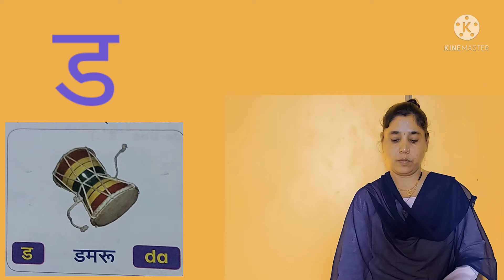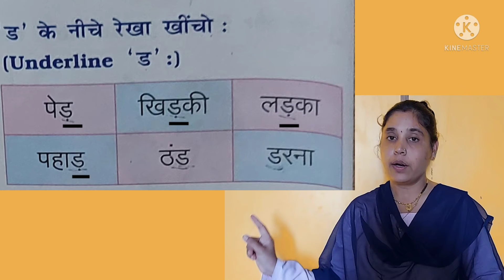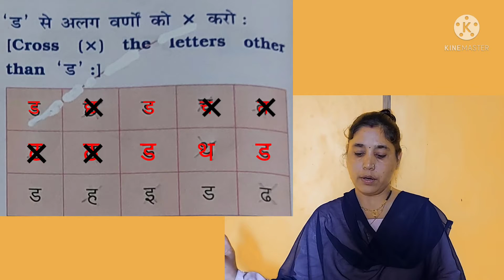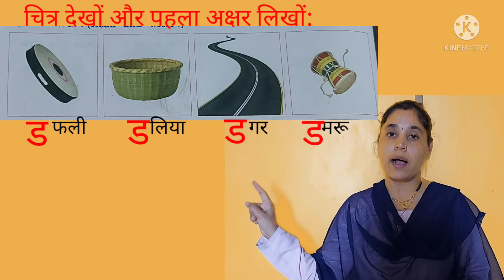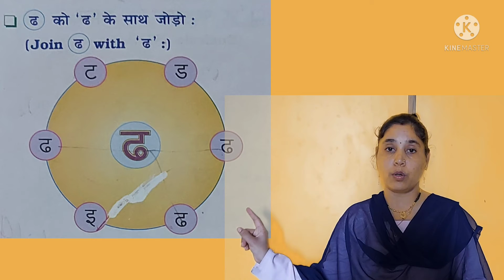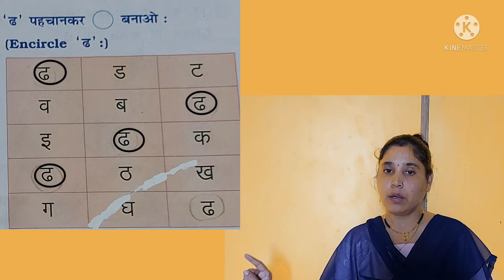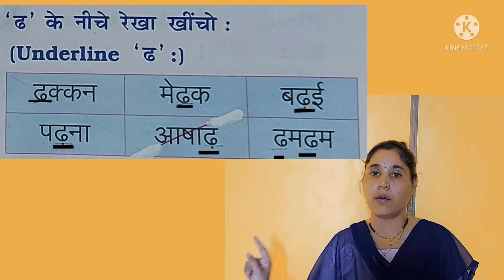Hindi std-1 ड और ढ वर्ण की पहचान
Hindi std-1 ड और ढ वर्ण की पहचान Pasmita bhatt